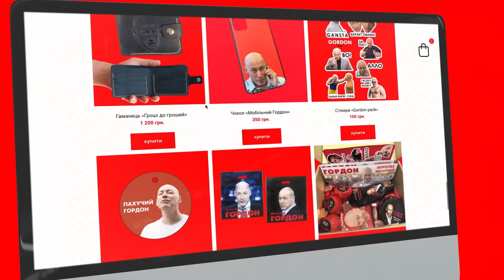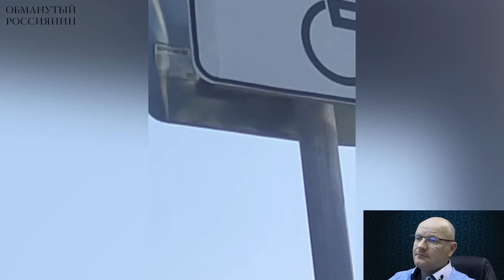😆Ржака. №100. Обманутый россиянин. Шкаф вместо мужа, с русских щей на китайский рис, муравьи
Международный преступник Путин объяснил, как ему в голову приходят больные идеи, Псам российского режима на камеру раздали новые китайские будки, командующий 58 армией генерал Иван Попов назвал ряженого министра обороны Шойгу предателем,  а вдове "освободителя" вместо мужа подарили деревянный шкаф.

Перевод в евро можно сделать здесь:
HORDON DMYTRO
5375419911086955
Swift code: UNJSUAUKXXX
Kyiv, Ukraine